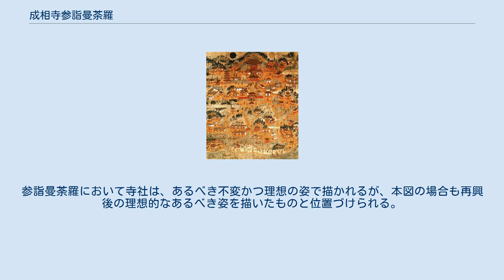成相寺参詣曼荼羅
成相寺参詣曼荼羅 成相寺参詣曼荼羅（なりあいじさんけいまんだら）は成相寺（京都府宮津市）を描いた社寺参詣曼荼羅。
 成相寺参詣曼荼羅は成相寺所蔵の作例1点が伝来する。
画面構成の技法などからみて、作成年代は室町時代（16世紀後半）と推定される。
京都府指定歴史資料。
 成相寺は、天橋立を見下ろす成相山中腹の景勝地にあり、西国三十三所第28番札所である。
室町時代中期には与謝・丹波の両郡にわたって合計60町もの寺領をそなえ、いくつもの子院を従えた有力な一山寺院であった。
しかし、応仁の乱とそれに引き続く抗争の中で戦火に見舞われ、後に一色氏によって一度は再建されるものの、天文14年（1545年）の焼損後の再建は難航し、永禄年間（1558年～1570年）・慶長年間（1596年～1615年）の2度の再興により再建を果たしたと伝えられている。
 画面は大きく上下2つの部分に分かれ、成相寺の寺内を描いた上部と近隣の名所・寺社を描いた下部とが、中央部の山地や雲霞によって隔てられている。
天空には左に銀箔の月輪、右に金箔の日輪が、寺内最上部には本堂が配され、仁王門（総門）から本堂に至る経路を中心としてその左右に、寺内の事物や人物が配されている。
仁王門を入って左側には顕著な2つの堂舎が描かれている。
仁王門入ってすぐ左に築地塀に囲まれているのは本坊惣持院と考えられ、その奥の画面左端にある建物はその規模からして寺の要人の住居と見られる。
寺内をさらに上部に進むと「礼堂」と貼紙で注記された、舞台のような形状の建物に着く。
本願寺僧覚如は、貞和4年（1348年）の成相寺参詣の折に「舞台の様なる所」に詠歌を書き付けたとしており、この礼堂のことであろう。
本堂左手には五重塔のほか、八幡宮（拝殿・本殿）、熊野権現（鳥居・拝殿・本殿）が配され、熊野権現の本殿には3つの懸仏が掛けられている。
画面の最上層部には櫓のある建物が描かれており、成相寺伝の『成相寺旧記』には天正年間（1573年～1593年）の頃まで一色氏の居城が「阿弥陀が峯」と称される場所にあったと記されることから、一色氏の城とみられる。
 画面下部には近隣の名所・寺社が鳥瞰的に一望される。
画面下縁に沿って栗田半島が描かれ、天橋立と智恩寺、真名井社、籠神社、府中の町並みや阿蘇海での漁労風景が描かれ、上部には成相寺に至る参詣道が描かれている。
実際には南南西に伸びる天橋立は西に折り曲げられ、その結果阿蘇海が狭められて表現されているほか、参詣道の道程は圧縮されて表現されているといったデフォルメが目を引く。
こうした描写技法は、聖域を大きく細密に描く一方で、参詣道は位置関係を曲げたりくずしたりして圧縮し、両者を雲霞によってつなぐという、参詣曼荼羅において通例である技法にしたがったものである。
 画面中央部の参詣道上には木曳きの光景が描かれている。
木曳きの光景は那智参詣曼荼羅諸本や長命寺参詣曼荼羅にも見られるもので、一山の造営・修造の担い手であった本願にとって重要な意味を持った図像であって、その意味で寺社の造営・修造との関連を示すものと推測される。
参詣曼荼羅において寺社は、あるべき不変かつ理想の姿で描かれるが、本図の場合も再興後の理想的なあるべき姿を描いたものと位置づけられる。